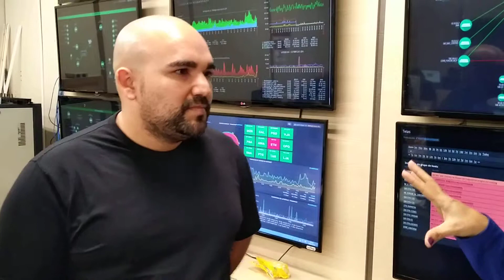Mudança do prefixo dos telefones da Comarca de Santana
Mudança do prefixo dos telefones da Comarca de Santana: a equipe da Divisão de Telemática do TJAP explica o porquê da alteração dos números. Acompanhe a entrevista com Evaldo Pantoja e Jonas Gil.